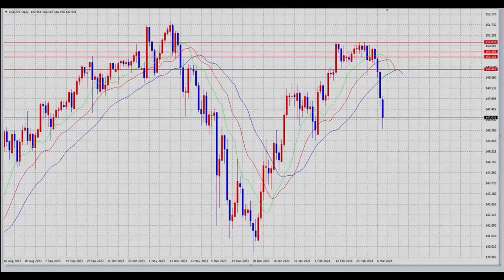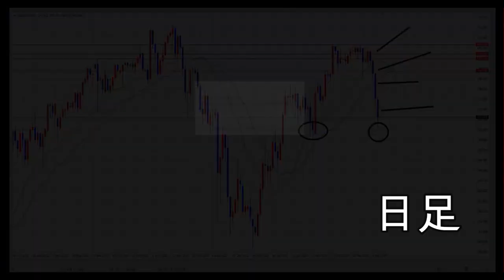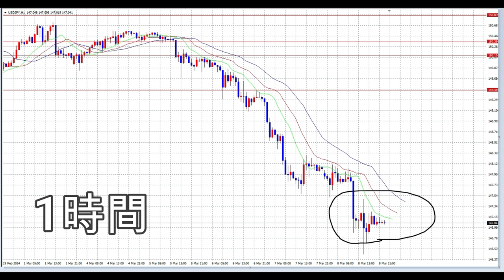【FX】第11週目テクニカル見通し（3月11日～15日）「円安へ向かう」